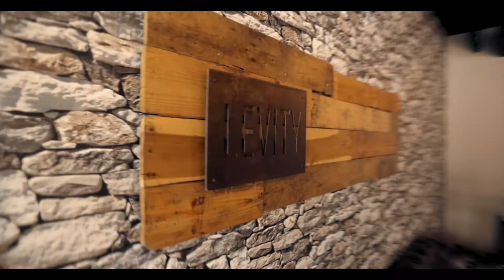Health Benefits of Kratom - Alex Giuliano of Laborotory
Health Benefits of Kratom - Floatcast With Alex Giuliano of Laborotory

In this video, Dave & Troy sit down with Alex Giuliano of Laborotory to discuss the health effects of Kratom.

The Levity Floatcast is a podcast that's dedicated to connecting with interesting people from all walks of life. The home base for the show is at Levity Float Studio in Squirrel Hill Pittsburgh PA, and is considered by many to be one of the "must-see places in Pittsburgh"! Guests share their story with the hosts; Dave Rapach (Owner of Levity // Float Guru) and Troy Johnson (@troyreevesraps // Audio Engineer) and they get a chance to try floating in a sensory deprivation tank for the first time.

If you're in need of stress relief or just some quiet time to yourself, hop over to ScheduleYourFloat.com and treat yourself right to a 60 or 90-minute float.

SCHEDULE YOUR OWN FLOAT SESSION ➡️ ScheduleYourFloat.com